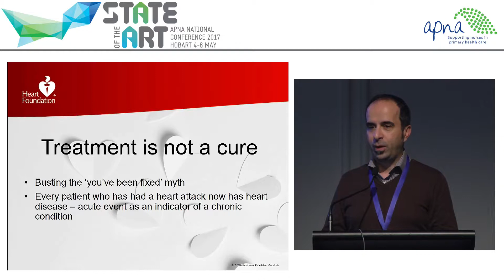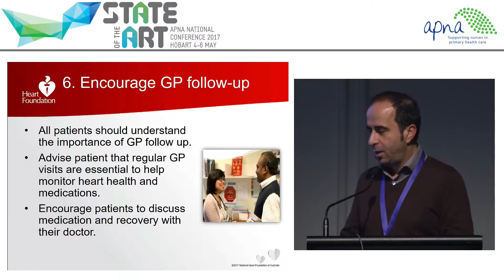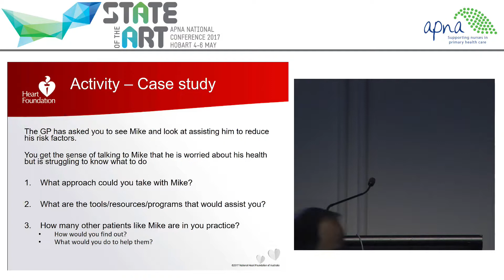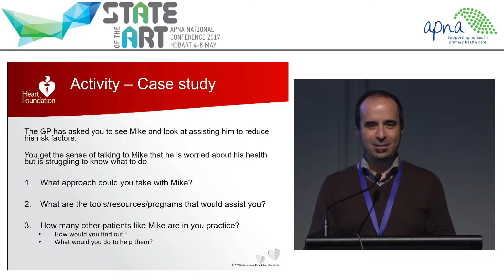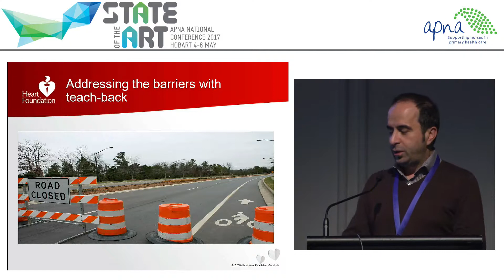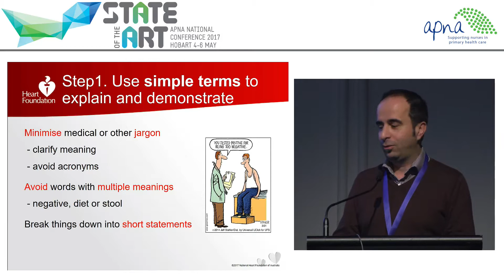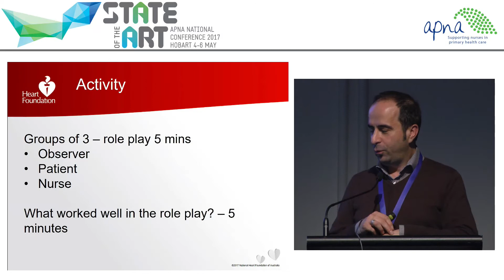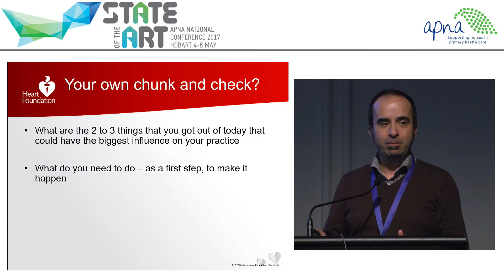Heart Health Life after a heart attack Presenter Harry Patsamanis & Tracey Bucki Part 2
A presentation from the 2017 APNA National Conference - State of the Art

An interactive workshop looking at what patients struggle with, what they need to recover, and how nurses can make a difference to the support and education of their patients that are recovering from a heart attack, as well as the networks around them. The workshop will cover risk factor management and secondary prevention targets and will include practical tools and resources that can be used in your practice to improve patient care.

Harry Patsamanis and Tracey Bucki